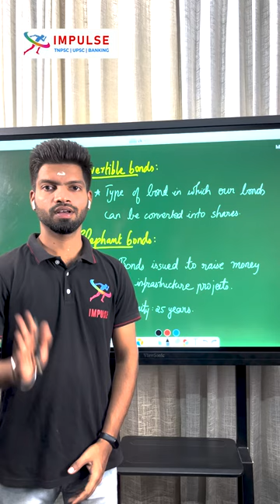Convertible & Elephant Bonds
SSC & Banking - IMPULSE SSC & BANKING